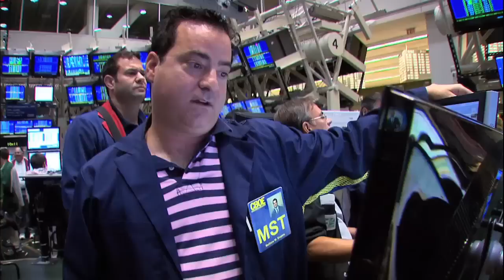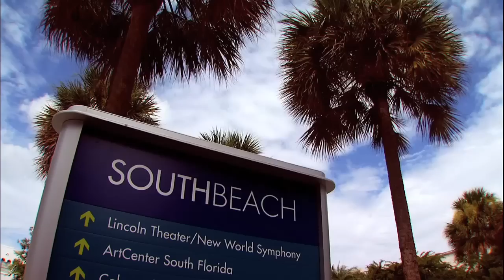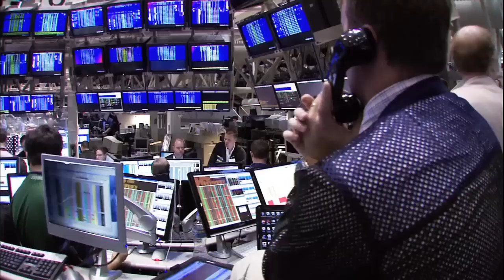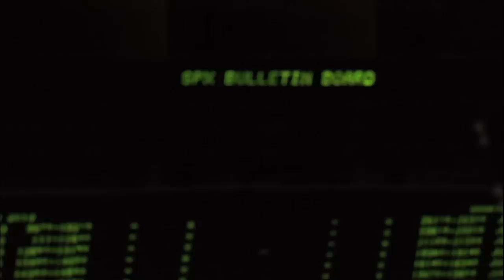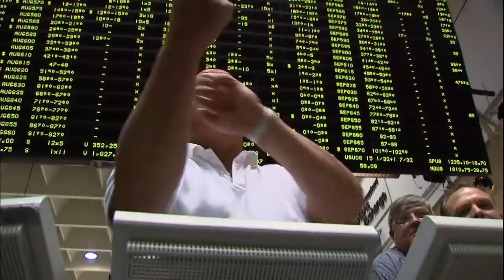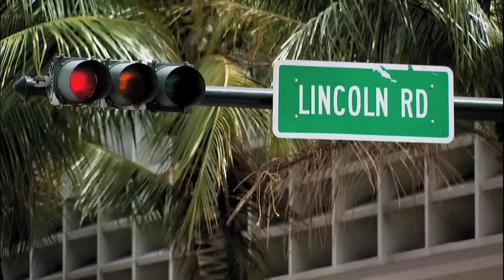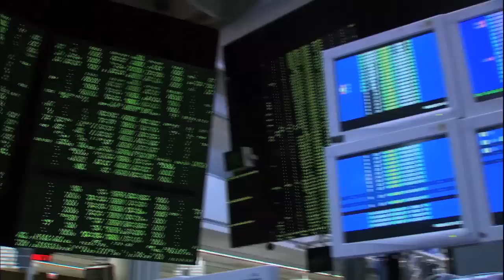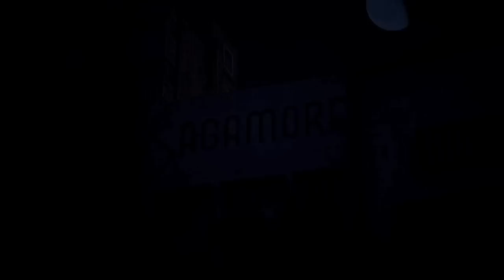Wall Street Warriors | Episode 4 Season 3 "Volatile, Volatility" [HD]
"Volatile Volatility" is the 4th episode of the lost Season 3 of Wall Street Warriors – a 10-part Docu-Reality Series that was shot on Wall Street during the meltdown that lead to The Great Recession.  Episode 1 starts with rumors of an impending crisis... by episode 10  there are near riots outside the New York Stock Exchange.

EPISODE 4:
In a hunt for new clients, Phil and Ken travel to Miami and try to court a wealthy football player.  Meanwhile, Tony takes a group of novice traders to Chicago’s open outcry pits and sets up a heated trading competition with his arch rival “Q”.  Rich Tag is at his Hamptons estate trying to figure out how to profit from the oil bubble.  He has drinks with two energy analyst who give him advice on how to play the oil markets. Later, Phil and Ken check out Miami’s real-estate and argue over opening a second branch of their firm in South Beach.